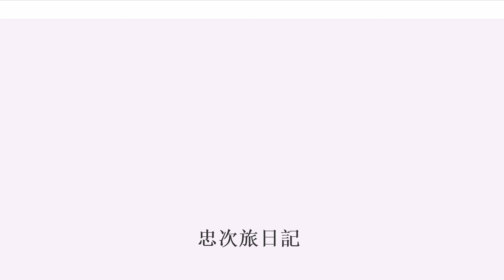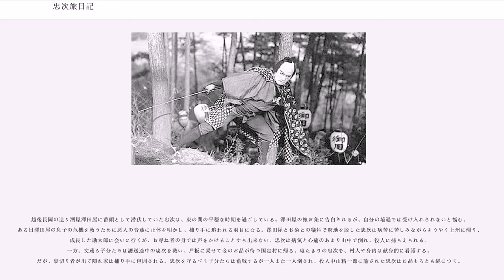忠次旅日記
『忠次旅日記』（ちゅうじたびにっき）は、1927年（昭和2年）に日活大将軍撮影所で製作された日本のサイレント映画、剣戟映画である。第1部「甲州殺陣篇」、第2部「信州血笑篇」、第3部「御用篇」からなるシリーズ作である。監督は伊藤大輔、主演は大河内傳次郎。「忠次三部作」または「忠次三部曲」と総称される。

「国定忠次は鬼より怖い。にっこり笑って人を斬る」と歌われた幕末の上州（現群馬県）の侠客国定忠次は、悪代官をこらしめ農民を救う英雄として講談、浪曲や大衆演劇で人気を集め、大正時代には澤田正二郎演じる新国劇の舞台や尾上松之助主演による映画化が行われていた。

1926年（大正15年）に日活に入社した伊藤大輔は、同年の時代劇映画『長恨』でコンビを組んだ第二新国劇出身の若手俳優、大河内傳次郎を使って従来の颯爽とした英雄忠次像を廃し、子分に裏切られて破滅していく人間くさい忠次像を映画化しようとした。だが、経営陣は、松之助が演じた従来の忠次像にこだわり許可しなかったので、止む無く伊藤は第1部「甲州殺陣篇」でヒーローとしての忠次を描いた。幸い好評を得たので、その実績をもとに本来のテーマである第2部、第3部を製作した。伊藤本人の言を借りれば「無頼漢の忠次とは何事だと横槍が出て、仕方なしに『血笑篇』と『御用篇』のテーマは残して、最初に『甲州殺陣篇』と言う無意味な立ち回りを撮ったんです。その立ち回りが当たったんで、松之助さんも病没したことではあるし、まあ続けてあともやれということで……そんな時代の産物でしたよ、あの忠次は」というように、第1部は監督自身あまり愛着を持っておらず、本来のテーマを元にした第2部、第3部が重要なのであった。それでも三作とも、外国映画の影響を受けた斬新な演出、動きのあるカメラワーク、御用提灯の効果的な使用、大河内の迫真の演技、激しい立ち回り、瑞々しいリリシズム、字幕の巧妙な使用など、従来の時代劇と違う新しさが評価された。

作品は大ヒットし、芸術的にも高く評価され、たちまちのうちに監督・伊藤大輔、主演・大河内伝次郎、撮影・唐沢弘光のゴールデントリオに人気が集まった。以降このトリオは最新の映像表現で、『新版大岡政談』『興亡新撰組』『御誂次郎吉格子』などサイレント時代劇の名作を世に送っていった。当時の評を見ると「鮮烈なタッチのカッテイングと悲壮感」（第1部）「胸を打つセンチメンタリズムのほとばしり」（第2部）「灰色のニヒリズムと悲愴美」（第3部）と書かれていて、後の日本映画を支える人材達はこの映画に少なからず影響を受けており、その後の日本映画の歴史を変えたエポックメーキングな「時代劇の古典」として重要な地位を占めている。

その後、伊藤監督自身が総集篇を作るときに第1部を廃棄、残った第2部と第3部のフィルムと脚本も散逸し、第3部の1分間の断片シーンしか残されていない「幻の名作」とされていたが、1991年（平成3年）12月、広島県の民家の蔵から可燃性の35㎜フィルムが発見された。フィルムは広島市映像文化ライブラリーを経て、東京国立近代美術館フィルムセンターで復元作業が行われた。フィルムは第2部の一部と第3部の大部分、計89分であることが分かった。1992年（平成4年）10月10日、11日、同センターで復元版が公開された。2011年（平成23年）7月には同センターが着色及びデジタルリマスタリング化を行った106分のデジタル版が上映され、9月にはCSの衛星劇場で放送されて、茶の間にも名作が見られるようになった（フィルム修復の過程を描いた特別番組『「忠次旅日記」が辿った軌跡』も放送された）。その後、第1部の冒頭1分も発見されている。

昭和2年度のキネマ旬報ベストテンに第2部が第1位、第3部が第4位にランクインされた。

公開してから半世紀ほどが経っても、当時フィルムが紛失していたにもかかわらず、作品は高く評価され続けている。2001年の第20回ポルデノーネ無声映画祭では日本映画特集の1本として、現存する106分のフィルムが上映された。
ランキングは以下の通り

『忠次旅日記 第1部 甲州殺陣篇』（ちゅうじたびにっき だいいちぶ こうしゅうたてへん）は、1927年製作・公開のサイレント映画、剣戟映画である。上記の通り、フィルムは現存していないとされていたが、劇場版フィルムから切り出され、市販...